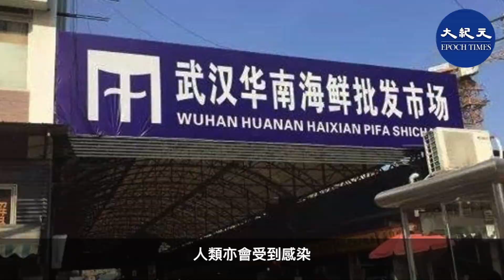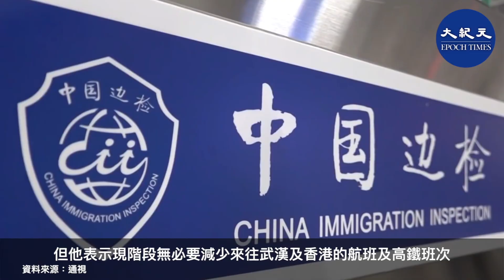【紀元頭條】武漢不明肺炎升為「嚴重級別， 何栢良表示，充分理由為人傳人，陳肇始增加口岸檢疫，不排除去武漢了解，張建宗不需減少往來武漢交通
衞生署衞生防護中心1月4日將武漢不明肺炎。升級為「嚴重應變級別」，發言人說：「『對公共衞生有重要性的新型傳染病』指此前不知道能令人類致病的病原體所引致的任何傳染病，但由於其特性或已改變，故不論其是否具備在人與人之間有效地傳播的能力，人類亦會受到感染。

港大感染及傳染病中心總監何栢良表示武漢的個案在短時間內由27宗增加到44宗，不明肺炎發展情況已亮起紅燈，按武漢市衞生健康委員會公布的資料顯示，有充分理由分析為新型病毒，相信當地有人傳人的情況。

食物及衞生局局長陳肇始在星期六問責中表示，本港已累計7宗懷疑個案，4人情況穩定已出院，另3人分別在瑪嘉烈醫院﹑將軍澳醫院及屯門醫院留醫。目前本港關口亦有人手進行抽驗，政府與中國衞健委有一定溝通，不排除派員到武漢了解

政務司司長張建宗表示，強調與內地方面聯繫不會掉以輕心，但現階段無必要減少來往武漢及香港的航班及高鐵班次，他認為，最重要是防疫把關工作及注意個人衞生。

12月24日平安夜面世
64頁 雙語版 $30 / 電子書$20